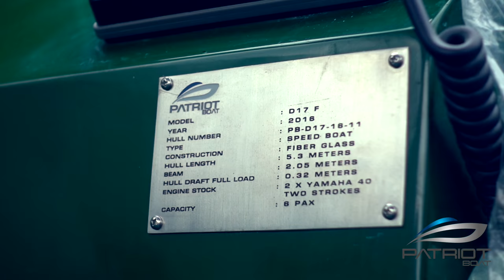Patriot Boat D-17F Speedboat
Material      : Material Composit (Fiberglass)
Length        : 5,3 M
Breadth       : 2,2 M
Capacity     : 6 Pax
Machinery  : 2 x 40Hp Two Strokes
Speed          : 27 Knot
With Wave Slicer Hull Construction

Owned by : PT. Luckon Arthaka Nusantara
IINDONESIA PRODUCT